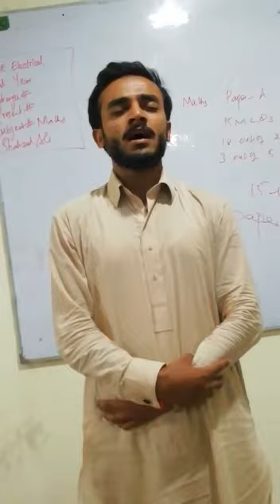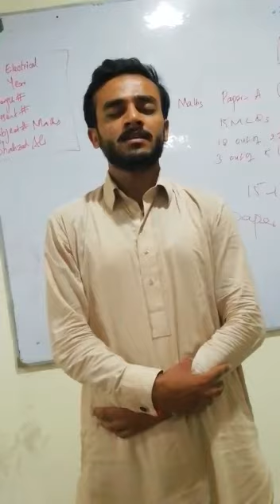Kia khabar kia saza mujhko milti by Muhammad bilal - Imitation of Qari Waheed Zafar